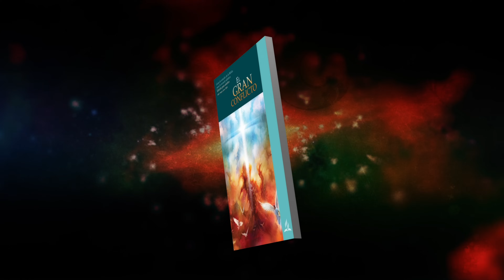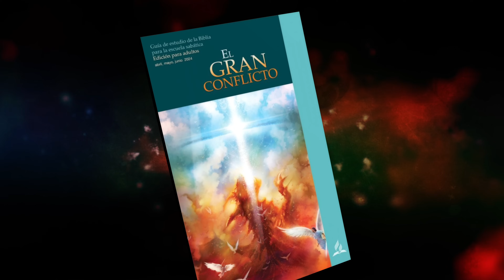ESCUELA SABÁTICA HOY | 25 DE MAYO DE 2024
¡Feliz Sábado, ¡Gracias por estudiar con Nosotros!

📌 EL FUNDAMENTO DEL GOBIERNO DE DIOS - LECCIÓN 9

Un repaso de 4 minutos, sencillo, directo, profundo, y muy innovador.